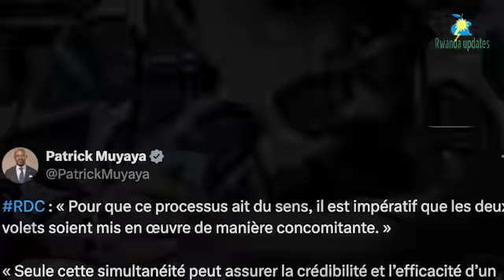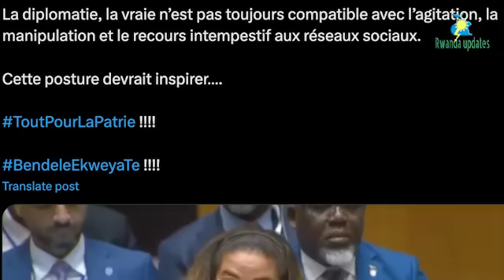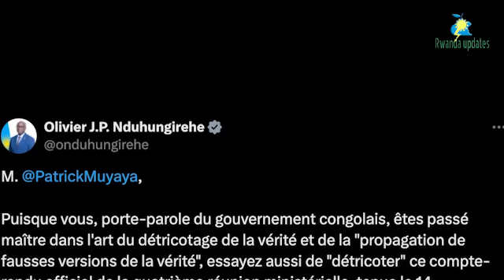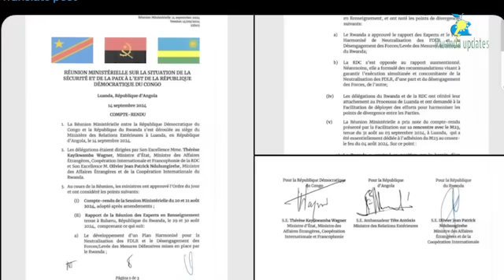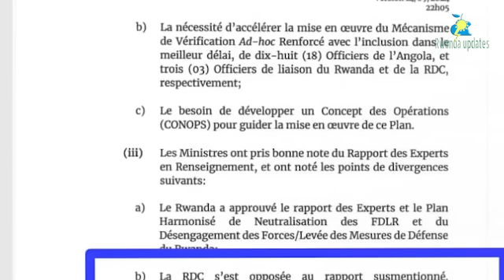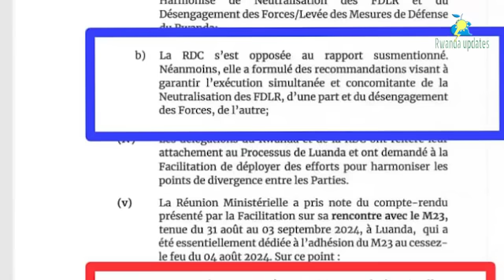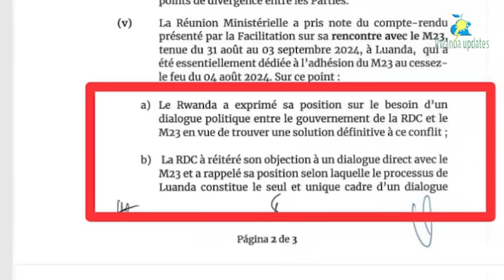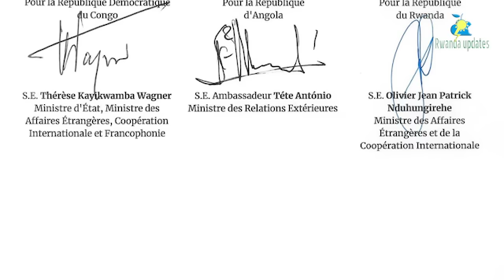ISI YOSE IRUMIWE🚨P.MUYAYA ATEYE UMUJINYA NDUHUNGIRE AZANA IMYANZURO YA LUANDA BAHISHE ITANGAZAMAKURU